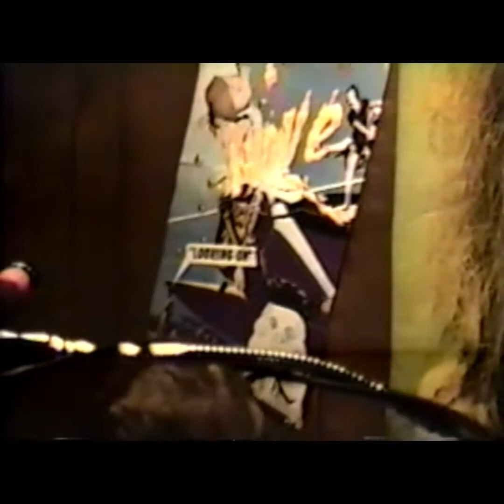Madverbs Surf#1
Original Surf Instrumental featuring: Charlie Klimkowski & Chris Sippel on guitars, Carmine Marino on bass & Joe Birish on drums